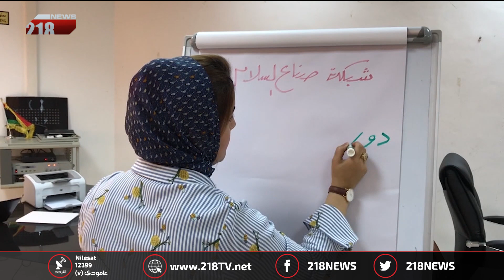ليبيا اليوم | ورشة حول دور المرأة في المصالحة بالزاوية